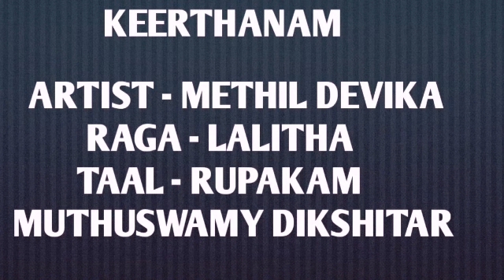MOHINIYATAM :: DR.METHIL DEVIKA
BHARATNATYAM
KEERTHANAM

ARTIST- DR. METHIL DEVIKA
RAGA- LALITHA
TAL - RUPAKAM
COMPOSER- MUTHUSWAMY
                        DIKSHITAR
VOCAL- MADHU SRIKRISHNAPURAM
MRIDANGAM - KALLEKULANGARA
                            UNNIKRISHNAN
VEENA- BAIJU REJITH
FLUTE- SURYA NARAYANAN